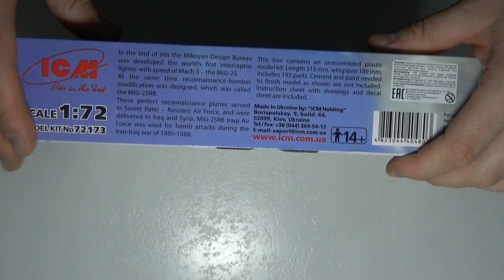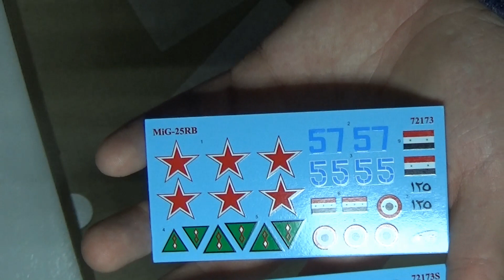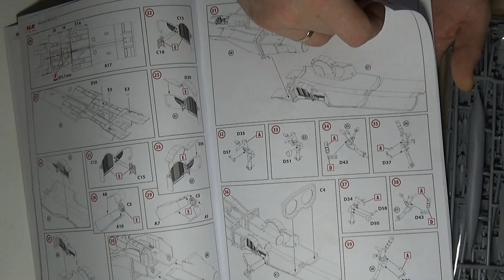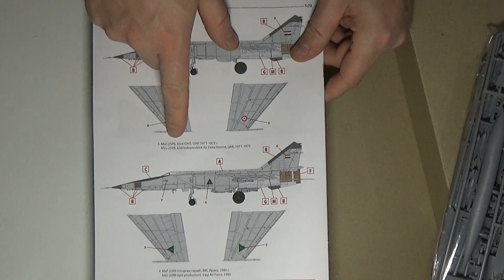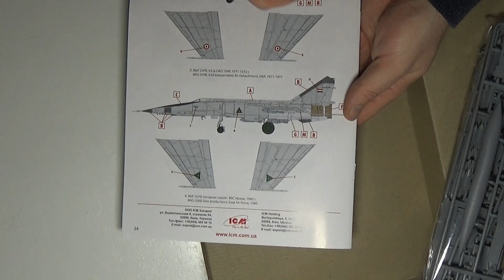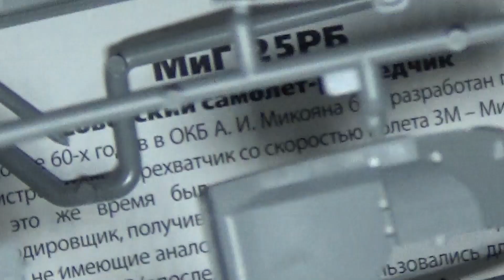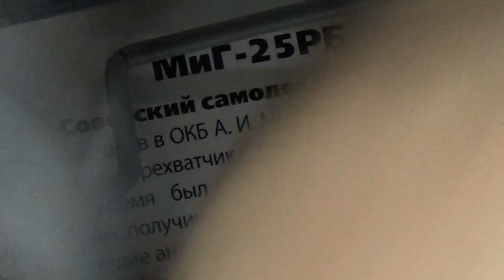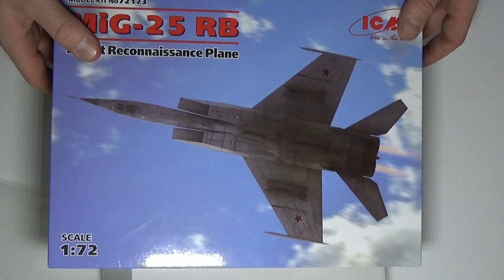НОВИНКА NEW СБОРНАЯ Модель МиГ-25РБ Советский самолет-разведчик от ICM 1:72 New scale model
Заходи и добавляйся в друзья